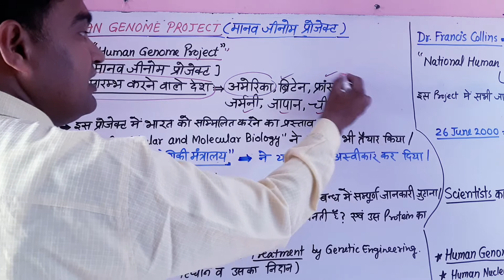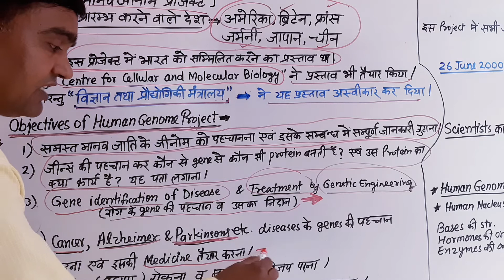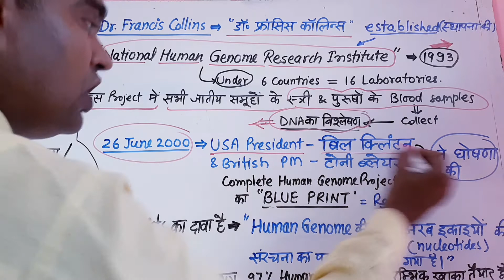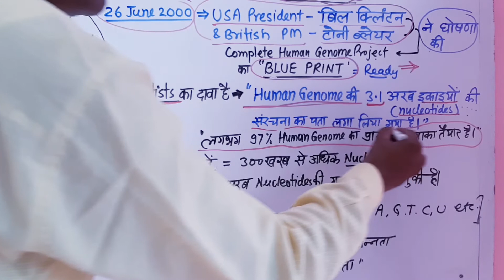class 12th मानव जीनोम प्रोजेक्ट (Human Genome project)